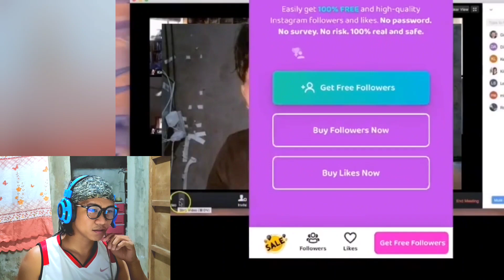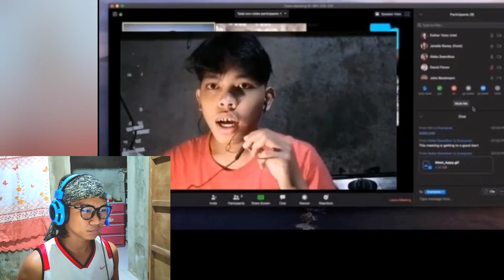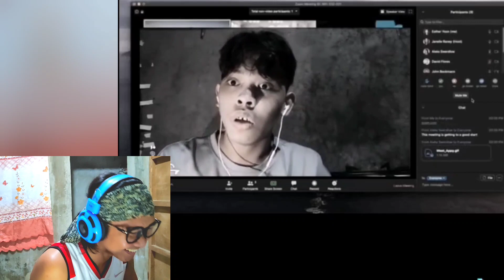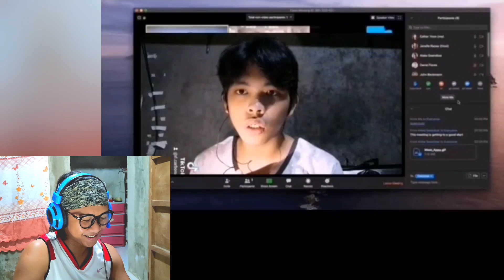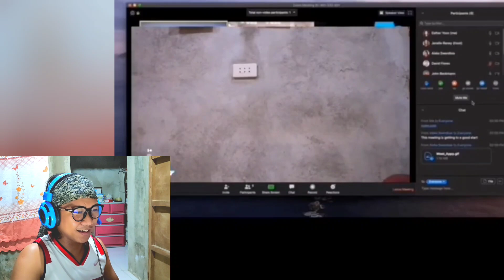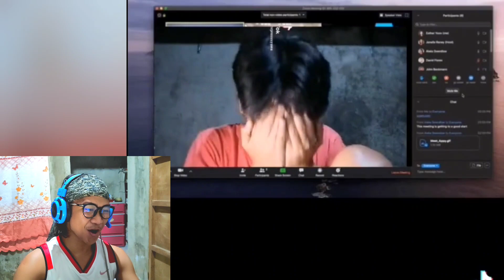RL CARBONA ft. RODRIGO DUTERTE (30 MINUTES TIKTOK COMPILATIONS)